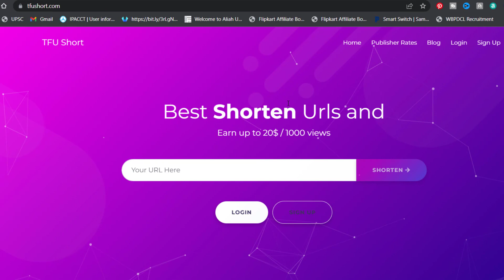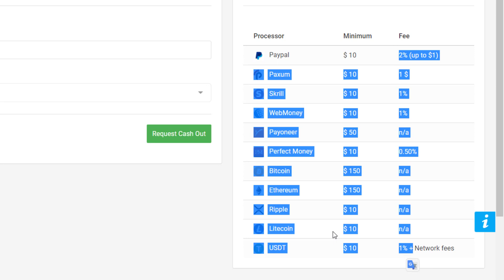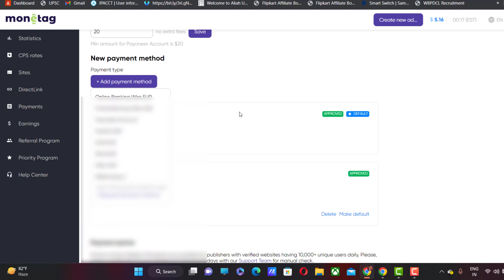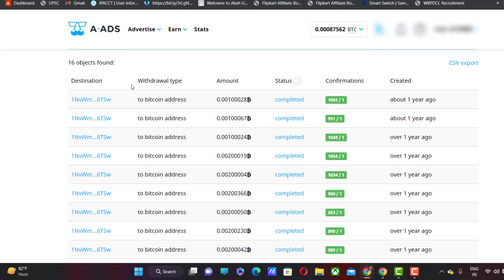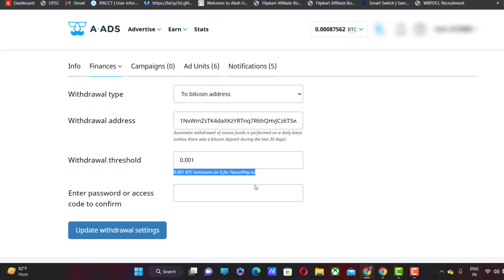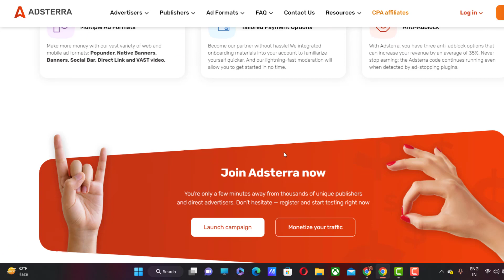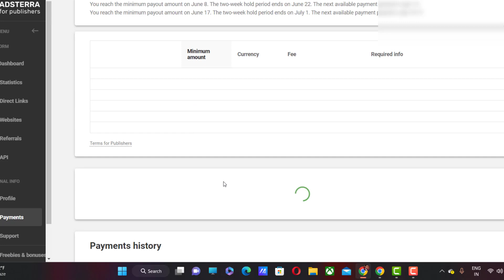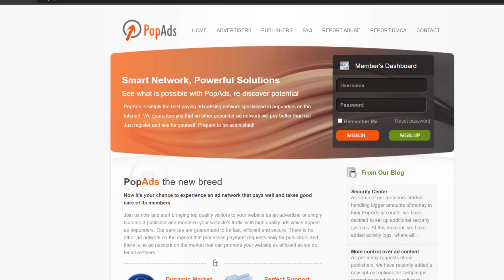Top 5 Best Ad Network for URL Shortener Website 2023 | Easy Instant Approval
This video is about Best Ad Network for Your Website, Top 5 Best Ad Network. The best high cpc and high cpm ad Network for your Blog Website, Shortner Website, or Downloading Website, it provides the Highest CPM rates for publishers.